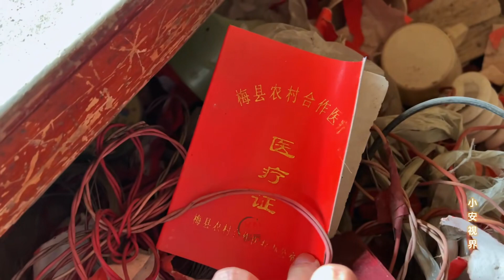梅州深山荒废民国老宅，很多物品主人来不及带走，这地方你敢住吗